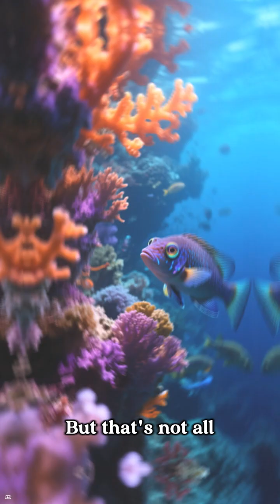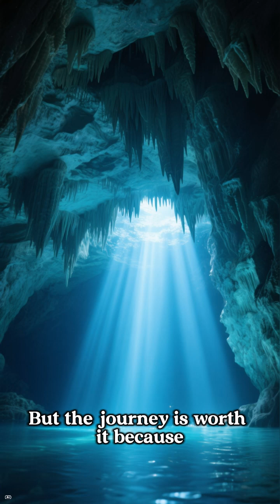Journey Through Earth's Deepest Underwater Caves 🌊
A fascinating journey through Earth's deepest underwater caves is explored, revealing hidden worlds rarely seen by humans. The unique geological formations and mysterious ecosystems residing within these abyssal environments are investigated, offering a captivating glimpse into our planet's unexplored depths.